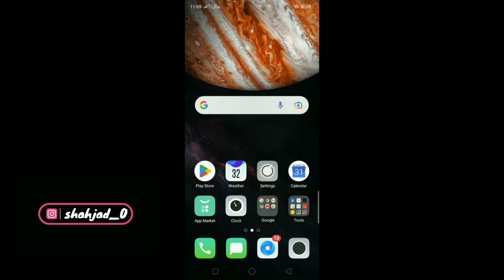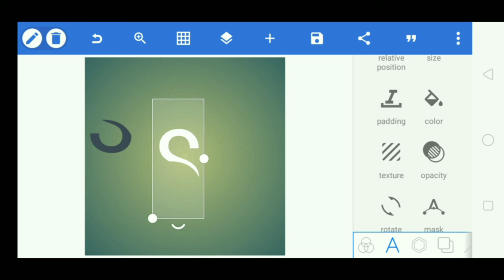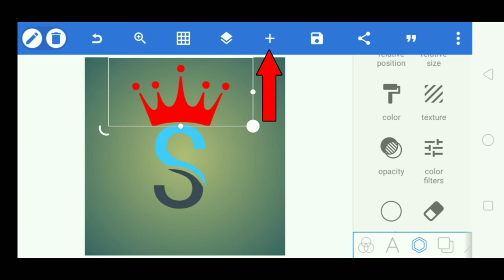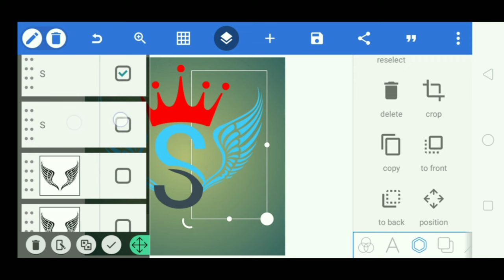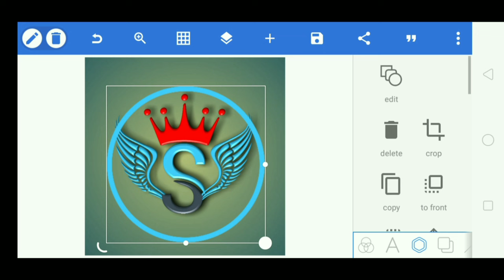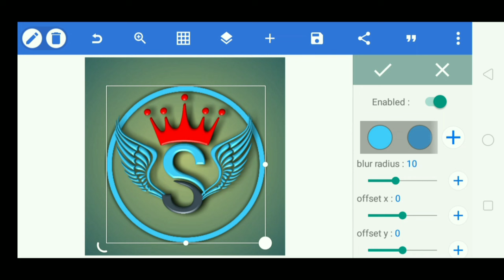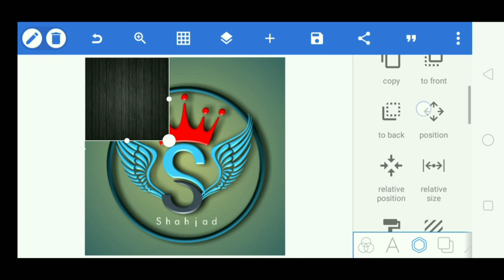Youtube Logo Kaise Banaye | 2023 channel logo kaise banaen | shahjad0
About this video:- Hlo dosto aj ki is video se hm sikhenge apne youtube channel ke liye logo kaise banaye ap bhut hi asani se pixellab ki madad se youtube channel logo bna sakte hai   is video me easly step by step logo kaise banaen is bare me  bataya gya hai.

logo kaise banaye photoshop me
logo kaise banaye pixellab
logo kaise banaen naam ka
logo kaise banaen 3d